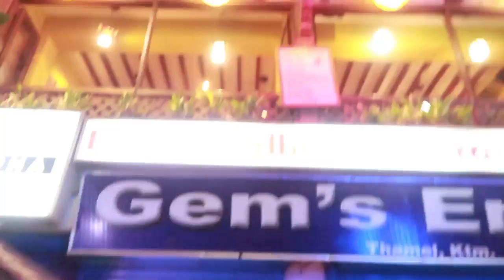Toya's Nepal Adventures!